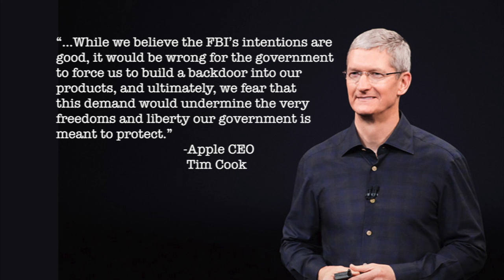J Rocket TV Broadcast February 26, 2016